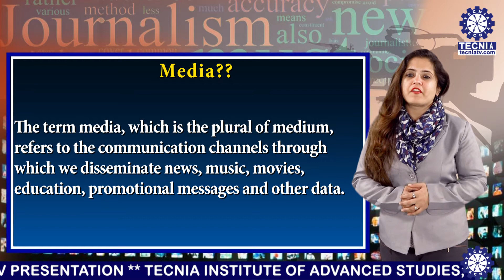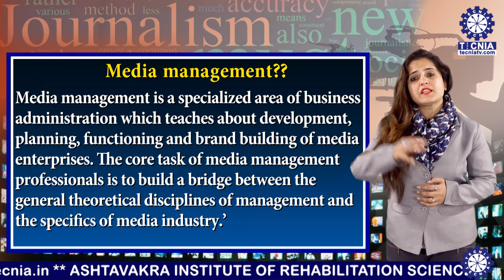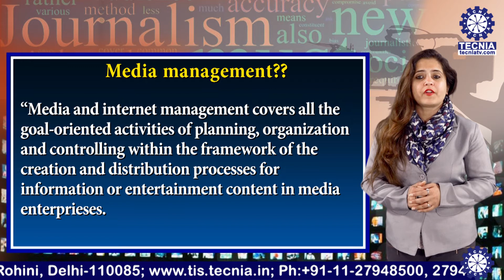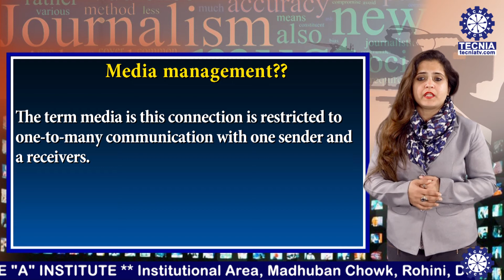Media Management & Entrepreneurship || Nivedita Sharma || TIAS || TECNIA TV